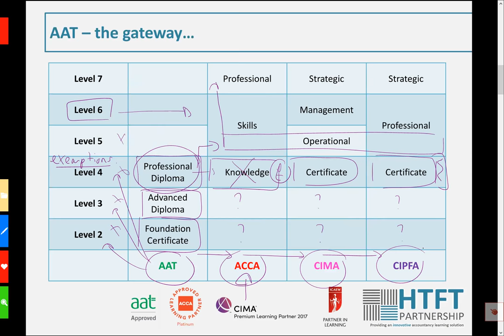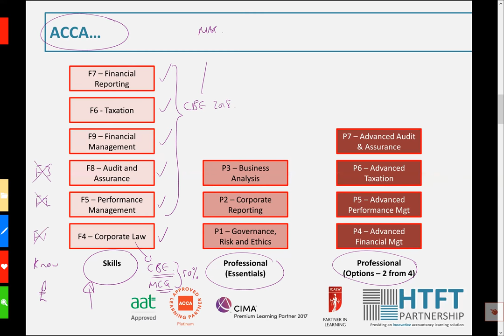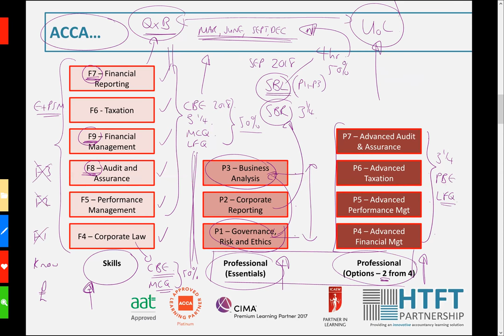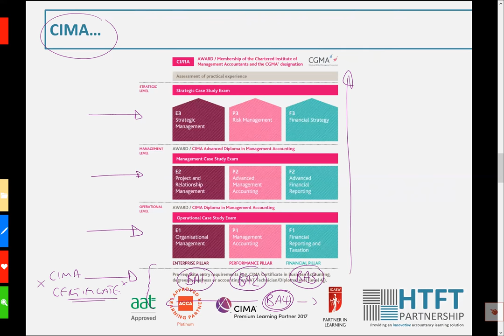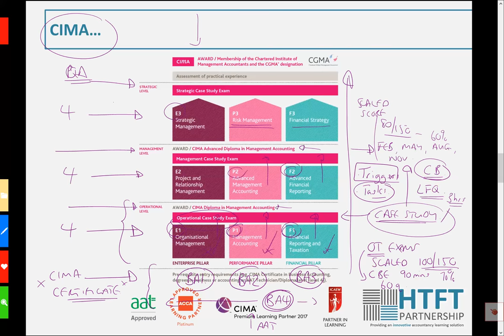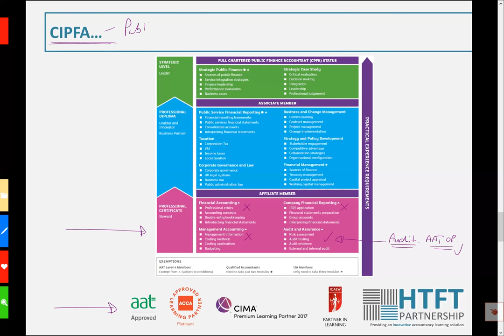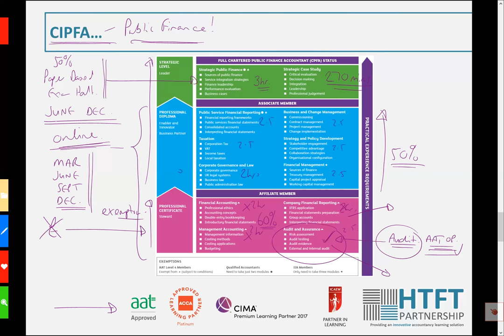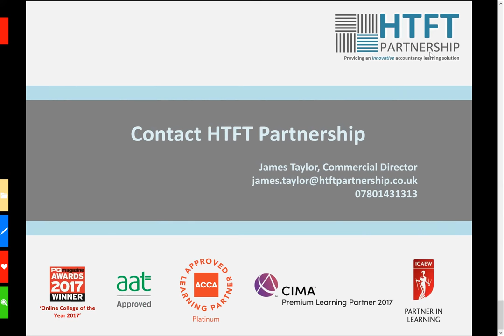Skills Development Network & HTFT - what next seminar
Wondering what to do after studying AAT? - this recording covers the professional qualifications from ACCA, CIMA and CIPFA, setting out what they cover, how they are examined and how to attack them.
HTFT